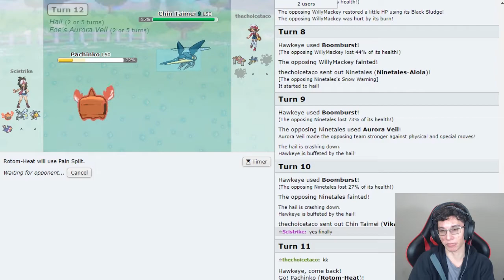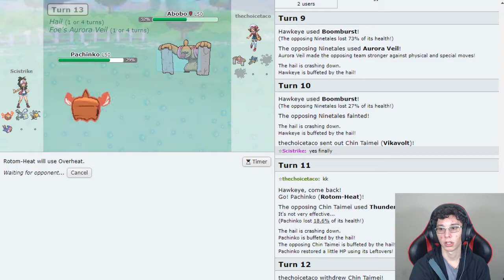AURORA VEIL?? | PGL W5 | Carolina Liepards VS Orlando Magikarp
Oh Aurora Veil is scary (Also my audio messes up too so I apologize)

Motown Marowaks coached by GrimWho?

New South Wailmers coached by TheFlyingBird

Seattle Staraptors coached by Gearhart

Toronto Tyrantrums coached by SinxRealize